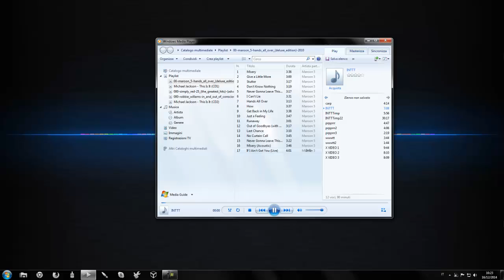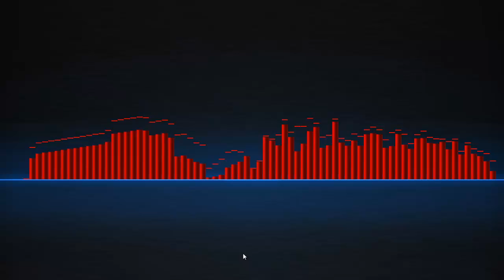[RAINMETER] ★SPECTRUM AUDIO EQUALIZER★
___▂▃▄ ✧☣★**.::::::▼:::::LEGGIMI:::::▼::::::.**★☣✧ ▄▃▂___

Skype: ALIEN BYTE